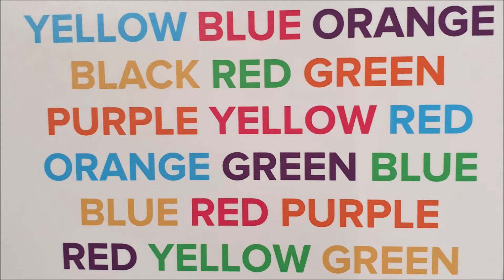Random Pics (RMRP) vid 6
welcome to Radd Man random pics (RMRP) video 6, simply the content of this video is what the title says, its just me (Radd Man) and a camera/s just wondering around the UK taking pictures of everything and anything then cutting and polishing some fun and some what interesting pics so don't expect much but there is some nice music.

Cameras used - Nikon DSLR D3200 & Samsung S9 smart phone
                             Silent partner - Days are long
                             Silent partner - Get back up